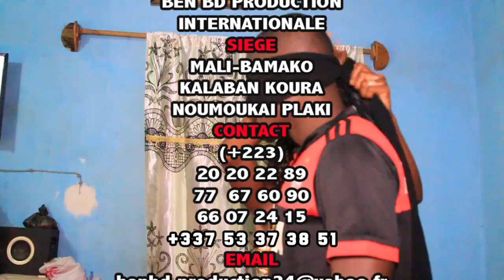YELEBLO CHOCO LE GATEUR DANS Le Mari Bête!! par BEN BD PROD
Yélébougou Abdramane Koné dit Choco le Gateur est un jeune comédien du Mali qui vus à SENOU BAMAKO et qui à beaucoup de talant dans l'art à nos jours et il bougé beaucoup dans la sous région pour les festival et les grands tournages des films et le voilà dans Le Mari Bête!! avec le soutien du LABEL BEN BD PRODUCTION INTERNATIONALE aux contacts: 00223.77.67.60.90 ou 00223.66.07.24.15 E-mail